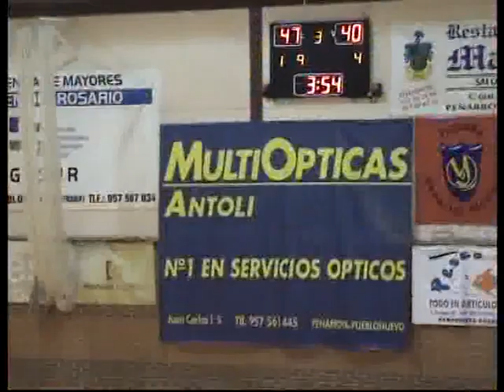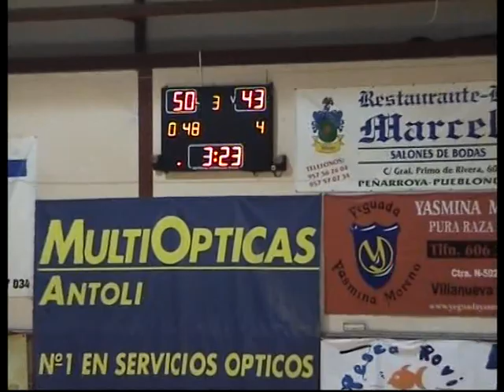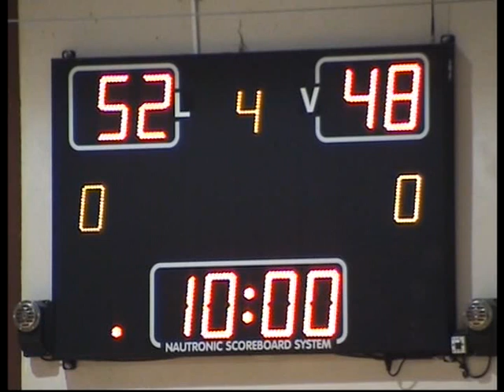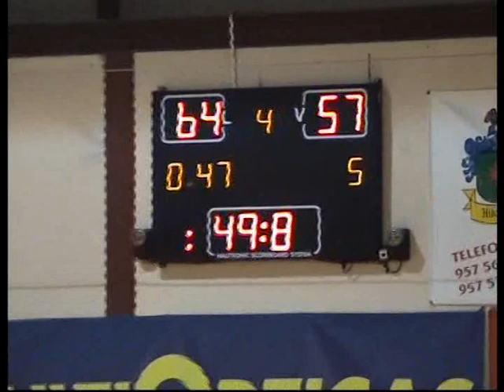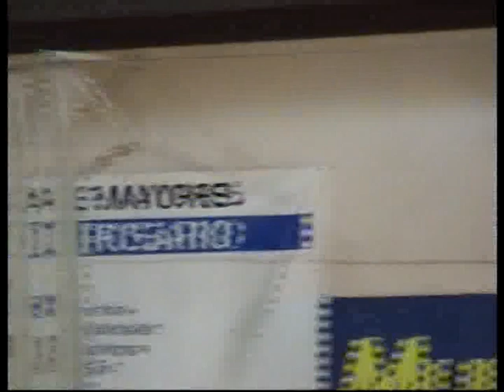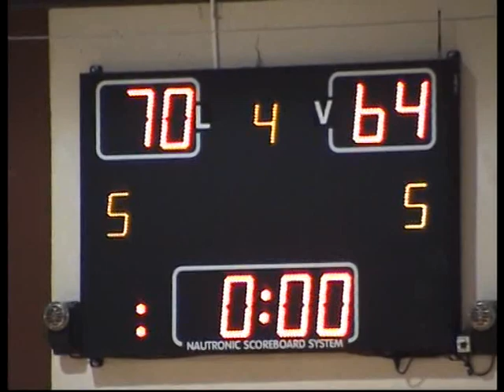EBA D J12. Peñarroya - Guadix